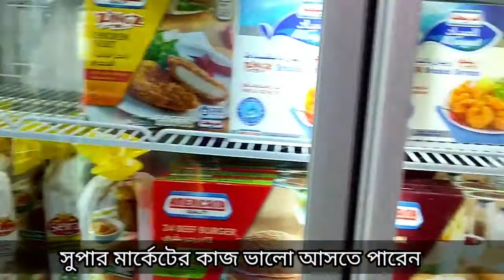Supermarketr নতুনরা আসতে পারেন কাজ ভালো suadi